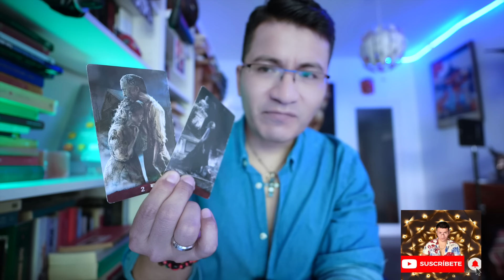CÁNCER ♋️ EL KARMA LES PONDRA EN SU SITIO 😳 Y LE DOLDRA MUCHO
Bienvenid@s Cáncer ♋️  ‼️